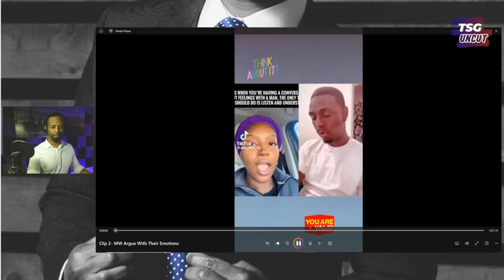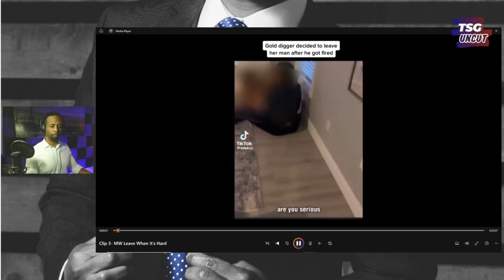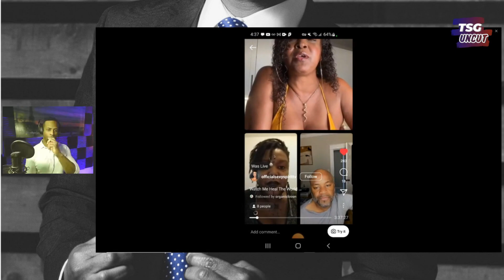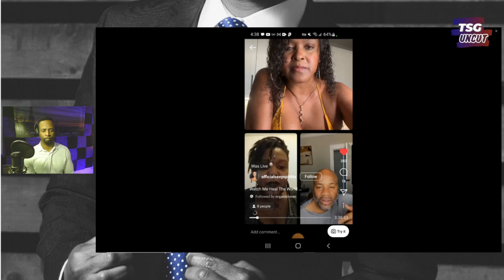If "She's Not Yours, It's ONLY Your Turn" Were People...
🔥 Elevate Your Lifestyle: Must-Have Essentials for Real Men 25+! 💼🏋️‍♂️🎧
➡Beard Trimmer
➡Men’s Manicure Set
➡Weight Bench
➡Dumbbell Set
➡Workout Gloves
➡Shaker Bottle
➡Wireless Earphones
➡Temperature Controlled, Self-Heating Coffee Mug
➡Men’s Fossil Watch
➡Men's Tactical Backpack
📚Books Everyone MUST Read! "Atomic Habits" by James Clear
This book explores the power of small habits and how they can lead to remarkable results. It's practical and can be instrumental in personal development and goal achievement.
📚"The Subtle Art of Not Giving a F*ck" by Mark Manson
A counterintuitive approach to living a good life, this book challenges conventional self-help advice and encourages readers to focus on what truly matters to them. (This book is on the book shelf in my videos!)

Check out these money making side hustles ANYONE can do in 2023!

🙏🏾Everything you send has been going to support growing this channel, so THANK YOU!
📺VIDEOS YOU MAY LOVE!
5. LIVING MY BEST LIFE

Video: N/A.

Articles: n/a.

Picture(s): N/A.

Don't forget about our weekly livestream every Wednesday at 5pm PST/8pm EST! Please come back again!

~The Simsational Gent

Some information is pulled from other sources and are sited in the video description.  TSG UNCUT is not responsible for any actions taken by individuals who follow the advice found in its videos or written descriptions. No copyrights are meant to be infringed by use on this channel; all respective property is of that of the parent company, persons, or entities.***